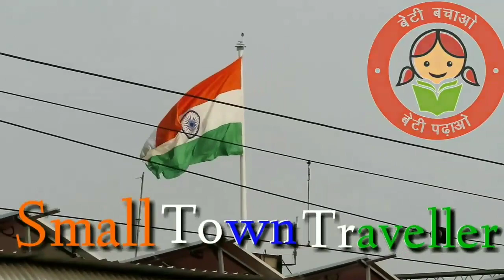इंदौर/रतलाम से नई ट्रेने चलाने में बना पश्चिम रेलवे रोड़ा! नया सेक्शन बनने के बावजूद सुविधा नही